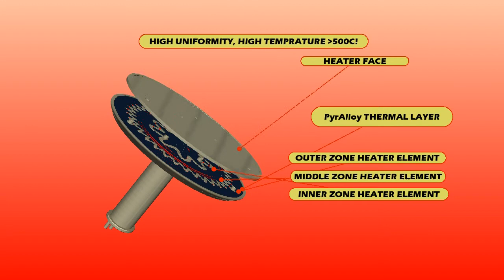High Uniformity Thermally Enhanced Heater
Therm-x designs and manufactures heaters with PryAlloy, A TPG  (thermal pyrolytic graphite). Controls heat distribution to obtain unheard of control of multi-zone heater profiles that can achieve temperature uniformities of less than 4 DEG over a 450mm Diameter surface. This is at temperatures over 450C!